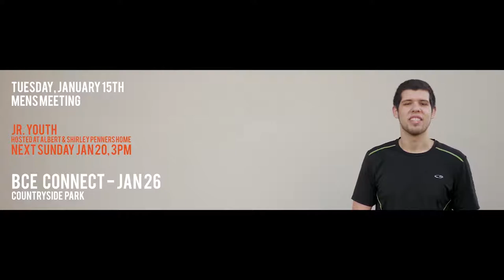January 13 2019 - Pastor David Moore - Disrupted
Join us at Fusion every Sunday at 9:30